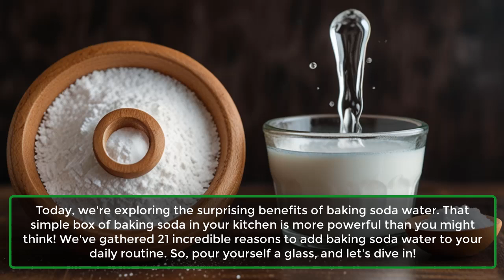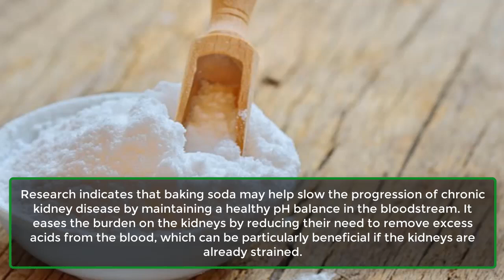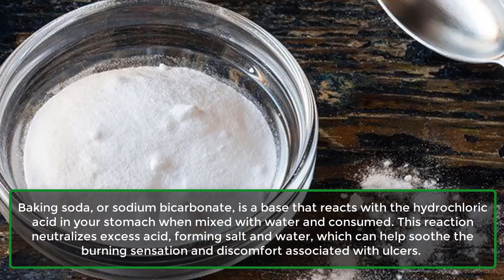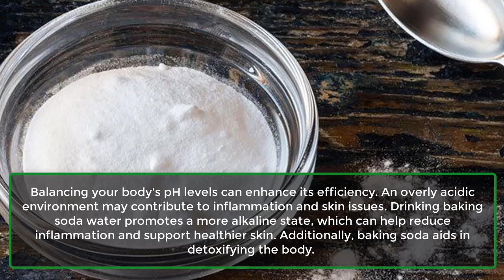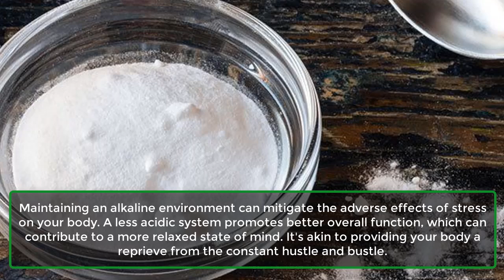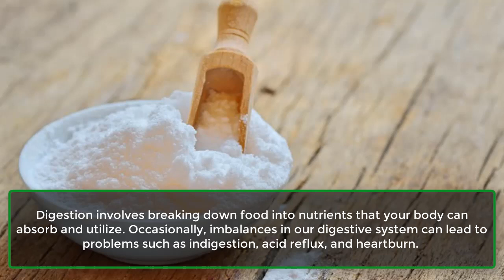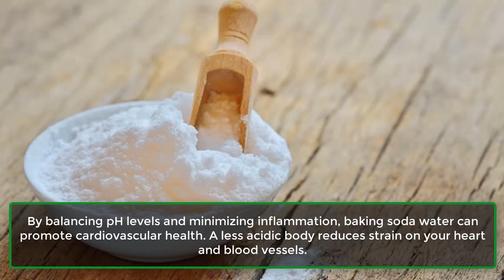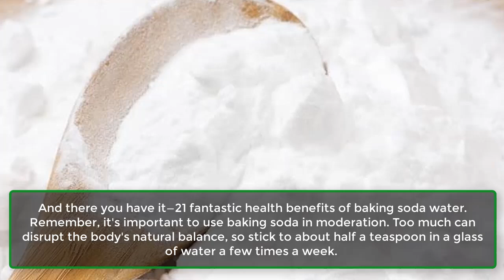What Drinking Baking Soda Water Does to Your Body | Benefits of Baking Soda Water You | How to cook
Discover the surprising health benefits of baking soda water in our latest video! 🌟 Whether you’re looking for natural ways to boost your wellness routine or just curious about this common kitchen staple, we’ve got you covered. From easing heartburn and enhancing exercise performance to supporting kidney health and improving skin clarity, baking soda water offers a wide range of advantages.

In this video, we dive into 21 incredible reasons to incorporate baking soda water into your daily routine, including:

Heartburn Relief: How it neutralizes stomach acid and provides quick comfort.
Kidney Support: The role of baking soda in maintaining pH balance and easing kidney stress.
Exercise Boost: How it can improve your workout performance.
Digestive Health: Alleviating gas, bloating, and improving digestion.
Skin Health: Promoting clearer skin through balanced pH levels.
Plus, we'll explore its benefits for mental clarity, oral health, and more! 💪✨

Grab a glass of baking soda water and join us as we uncover these fantastic health benefits.